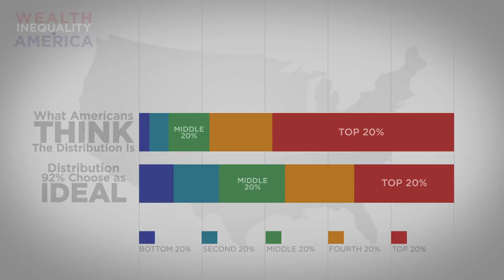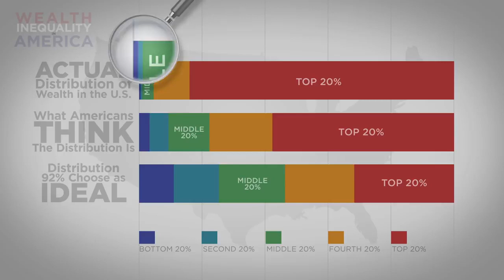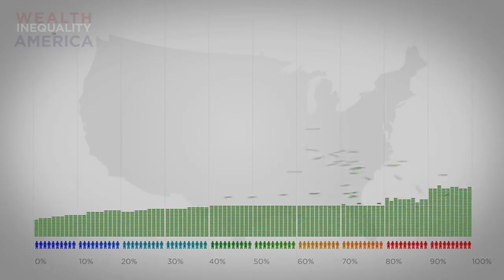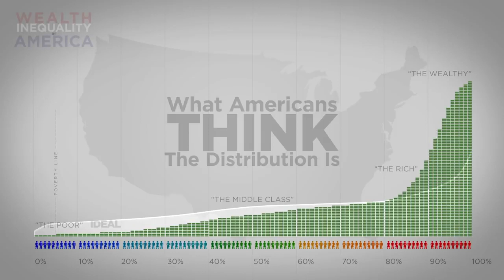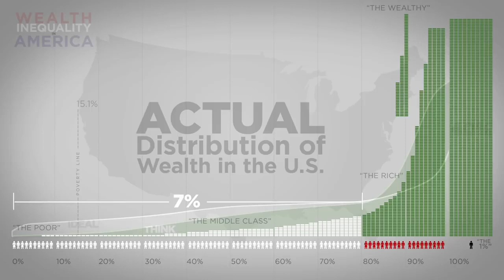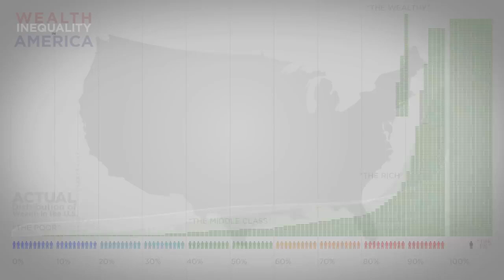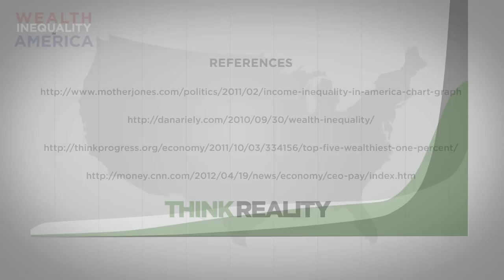Inequality in America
TOP VIDEO!!!WATCH VIDEO ONE OR MORE ...Enjoy watching the video !!!                                  MORE VIDEOS HERE .. !!!